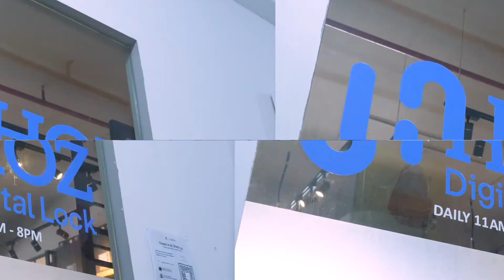One Stop Solution with Hoz Digital Lock - Singapore Home Solutions